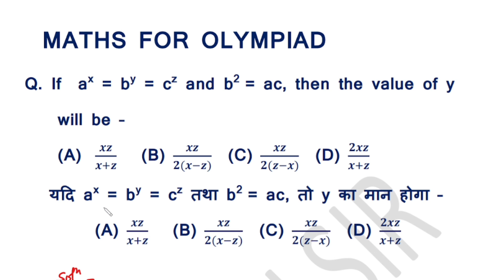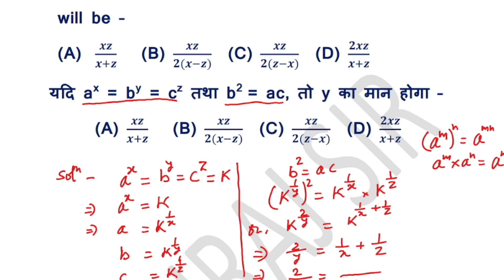MATHS FOR OLYMPIAD PART-9